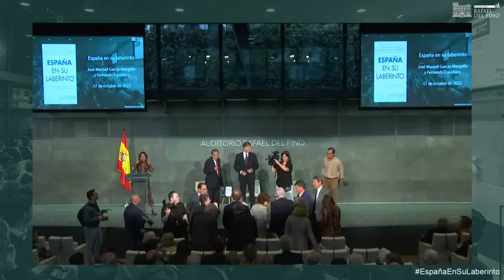Diálogo online; «España en su laberinto»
Con José Manuel García- Margallo, Eurodiputado ExMinistro de Asuntos Exteriores, Fernando Eguidazu, Ex Secretario de Estado para la Unión Europea, Miguel Ángel Ordoñez, Periodista y Escritor y Alberto Núñez Feijóo, Presidente del Partido Popular.

José Manuel García- Margallo es europarlamentario y fue ministro de Asuntos Exteriores de España entre 2011 y 2016. Activo en la política española desde la Transición, fue miembro de las Cortes Constituyentes con UCD, diputado en las Cortes Generales durante trece años y, posteriormente, eurodiputado en el Parlamento Europeo durante diecisiete años, donde llegó a ocupar la vicepresidencia de la Comisión de Asuntos Económicos y Monetarios, antes de integrarse en el gobierno de Mariano Rajoy al frente de la cartera de Exteriores. En 2016 regresó como diputado al Congreso y desde 2019 es diputado en la Eurocámara. Es Licenciado en Derecho por la Universidad de Deusto, donde también cursó estudios en Economía. En 1973 obtuvo el grado de Master of Laws y el International Tax Program por la Universidad de Harvard. En 2004 se doctoró en la Universidad Miguel Hernández de Elche con una tesis sobre el modelo europeo de bienestar. Articulista asiduo en prensa, ha escrito también varios libros, entre los que se encuentran Todos los cielos conducen a España (Planeta, 2015), Europa y el porvenir (Península, 2016), Por una convivencia democrática (Deusto, 2017) y Memorias heterodoxas (Península, 2020).

Fernando Eguidazu es licenciado en Ciencias Económicas y Derecho, y pertenece al Cuerpo de Técnicos Comerciales y Economistas del Estado. Ha sido Director General de Ordenación Económica y Director General de Transacciones Exteriores en el Ministerio de Economía, Director General de Relaciones Económicas Internacionales del Ministerio de Asuntos Exteriores y Secretario de Estado para la Unión Europea. Ha sido asimismo vicepresidente del Círculo de Empresarios y ha ocupado cargos de responsabilidad en el sector privado. Actualmente es consejero del Banco de España y miembro de su Comisión Ejecutiva. Es autor de libros sobre política monetaria y economía internacional como Intervención monetaria y control de cambios en España, Manual de inversiones extranjeras o La prevención del blanqueo de capitales, y de más de un centenar de artículos sobre asuntos económicos.

Alberto Núñez Feijóo, es el actual presidente del Partido Popular desde 2022. Licenciado en Derecho por la USC, es miembro del cuerpo superior de la Administración general de la Xunta. Fue secretario general técnico de la Consellería de Agricultura, Ganadería y Montes; vicepresidente y secretario general del Servicio Gallego de Salud; director del Instituto Nacional de Salud (Insalud) y presidente de la Sociedad Estatal de Correos y Telégrafos, S.A. En 2003 fue nombrado consejero de Política Territorial y en 2004 vicepresidente 1º: de la Xunta de Galicia. Fue elegido presidente del PPdeG en enero de 2006 y, tras ganar las elecciones el 1 de marzo de 2009, tomó posesión como presidente de la Xunta el 18 de abril de 2009. Núñez Feijóo acumuló cuatro mayorías absolutas en las elecciones autonómicas; la última de ellas en las Elecciones Gallegas de 2020.